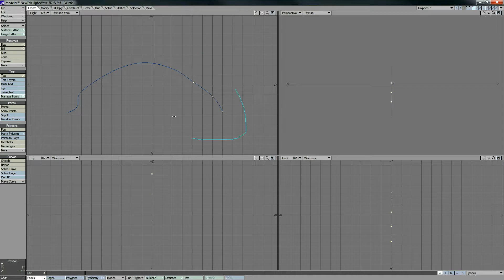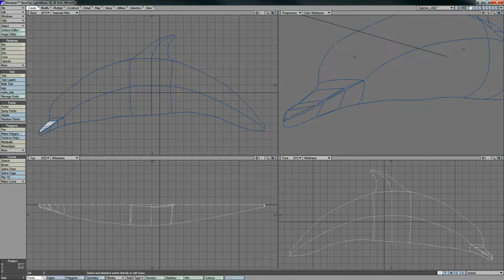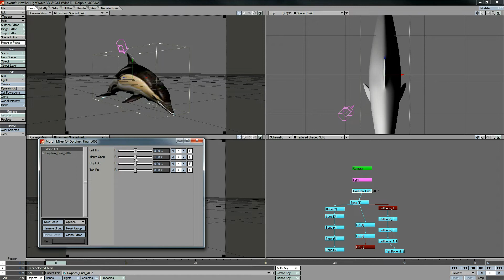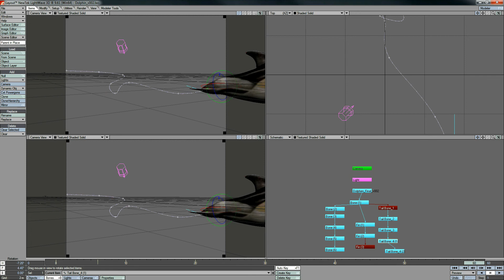Dolphin Creation Project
I really like Dolphins and wanted to make it so I could also 3D print this model as well as use it in other projects.
I setup a spline layout then detailed it so each section would be smooth.
Spline technique is one of my go to tools to really get the look I am aver that also gives you the best natural look.
The look of texture was based on a type of dolphin that I read about.
Yet any detailed texture can be used.
The animation is a mix of Weight mapping and limitation in order to get the best quality model that looks natural.
The bone setup really gives the model the Dolphin feel.
The background is a piece I worked on and will create a new video for how that was done..
I will be working on that in another videos to show how I worked things out.
More to come and home you enjoyed the creation of this model.

This model and effect was done with Lightwave.
Thank you for the extra sound effects. Hear is the supported sound effects.
Water effect created by me.